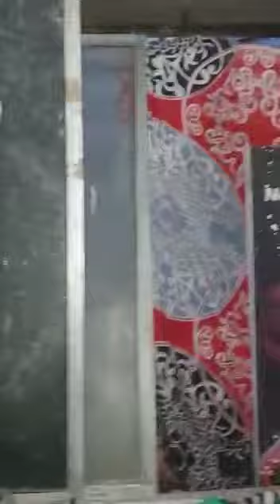1 BHK sel mein 2 floor kadar place society acchi hai 25 lakh amount kausa Mumbra 8104649292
Video from Talib Siddiqui